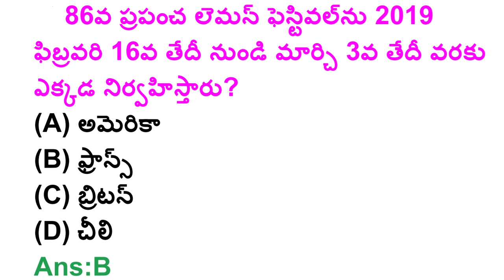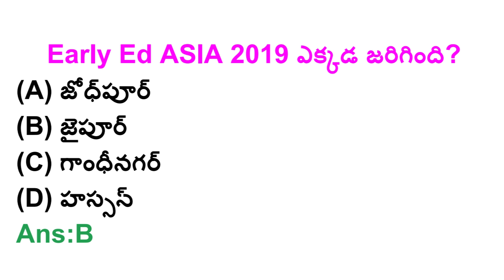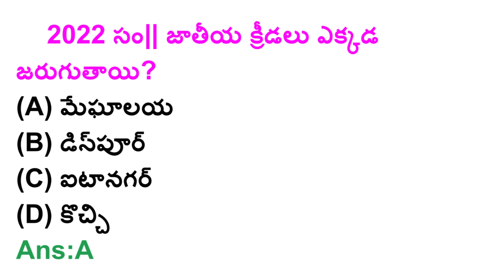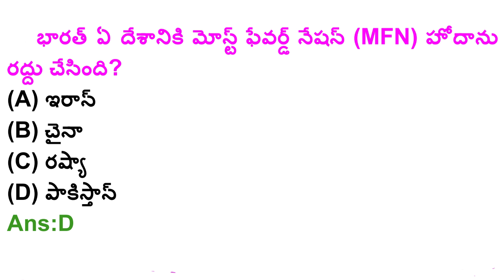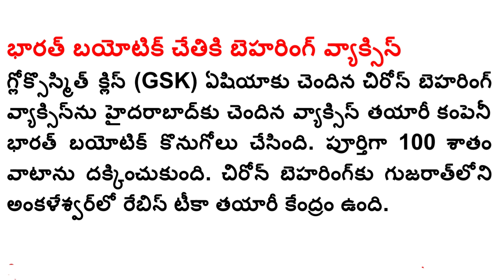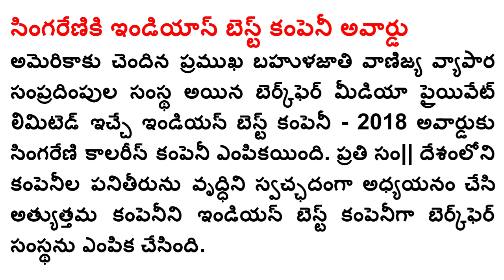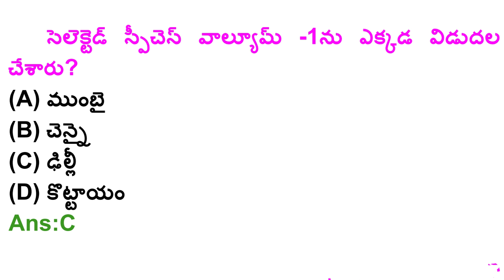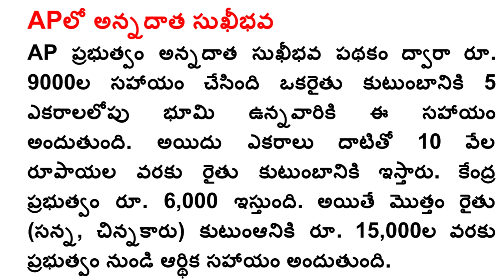18th & 19th February 2019 Current Affairs in Telugu || Daily Current Affairs in Telugu.